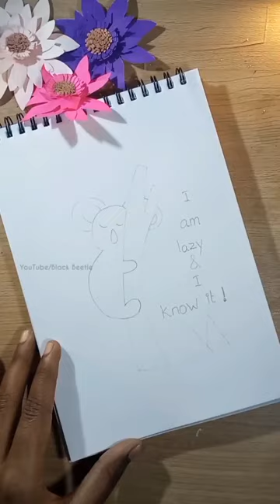simple painting!!easy painting ideas paper painting painting drawing Black Beetle